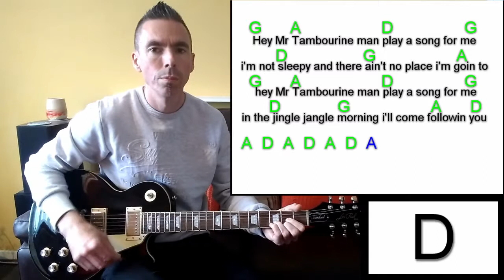Mr Tambourine Man - The Byrds/Bob Dylan - Guitar Lesson(EASY) - Cover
Bob Dylan/The Byrds Mr Tambourine Man Guitar Lesson (EASY)